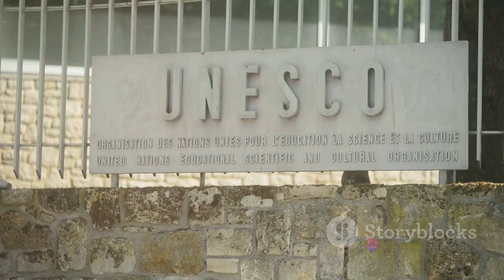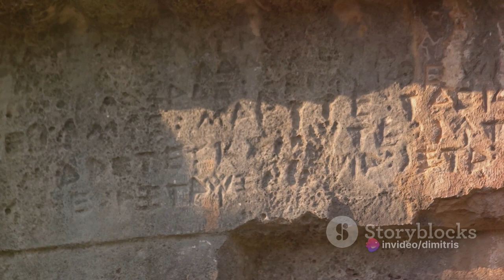🏝️Corfu Chronicles: Sun-soaked Beaches and Charming Villages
In this video, we are going to take you on a virtual tour of the breathtaking island of Corfu. Join us as we explore the top 8 must-visit spots that are guaranteed to leave you speechless. From idyllic beaches to historic landmarks, Corfu has it all. Get ready for stunning views, hidden gems, and insider tips on the best places to eat, relax, and have fun. Whether you're a history buff, a nature lover, or simply seeking some much-needed relaxation, this video has something for everyone. So sit back, relax, and let us transport you to this Mediterranean paradise. Let's get started!

00:00 Intriguing Corfu
00:32 Corfu Old Town
01:26 Canal D'Amour
02:16 Achilleion Palace
03:15 Paleokastritsa Monastery
04:15 Mount Pantokrator
05:17 Sidari Water Park
06:09 Corfu Aquarium
07:08 Vlacherna Monastery
09:05 Outro